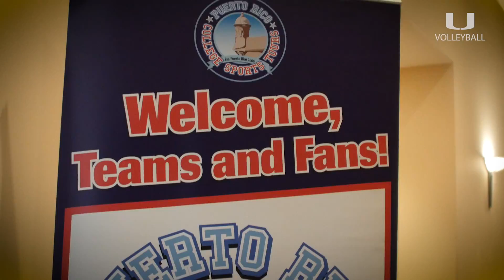Canes Volleyball Takes on Puerto Rico | Travel Day | 8.30.18